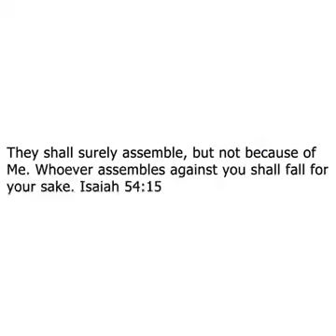NIGERIAN MOVIEDON'T BE HURRY TO JUDGE/SUBSCIBE/SHARE/I'M NOT THE OWNER OF THIS VIDEO/SUBSCRIBE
PRAY FOR YOUR PASTOR AND DON'T BE HURRY TO JUDGE/ SUBSCIBE/SHARE/I'M NOT THE OWNER OF THIS VIDEO